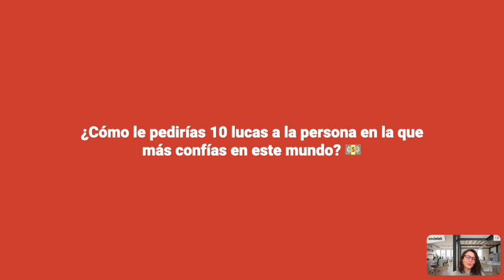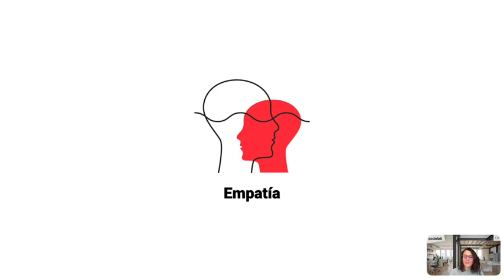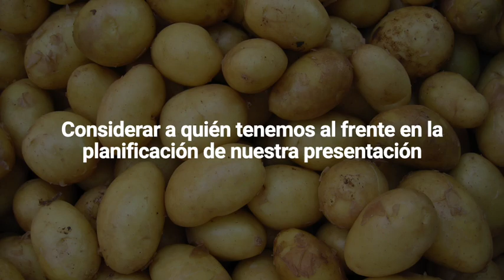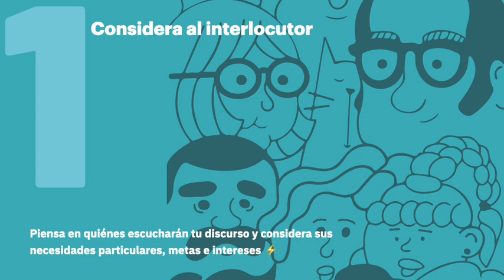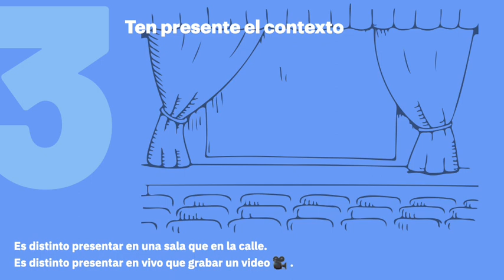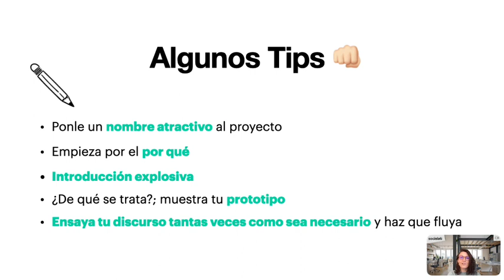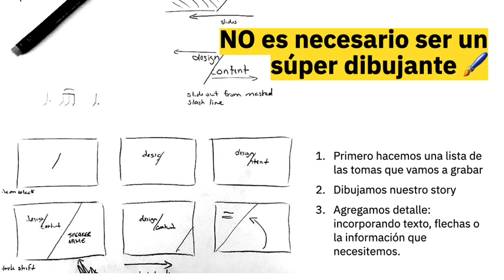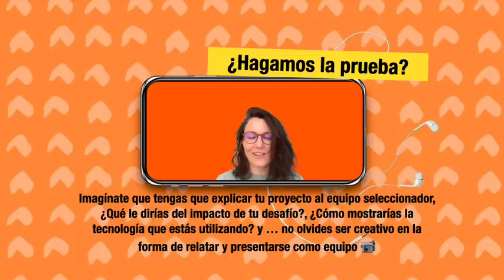Construyendo un VideoPitch Ganador: Estrategias y Prácticas Efectivas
Descubre cómo crear un VideoPitch convincente y efectivo que capte la atención de tu audiencia. Aprenderás a ajustar tu discurso a diferentes audiencias, construir un relato coherente, y utilizar técnicas de producción audiovisual para maximizar el impacto de tu presentación. ¡Prepárate para transformar con tus ideas!